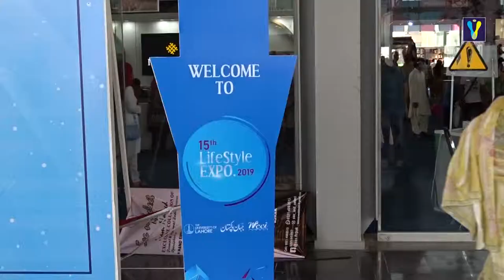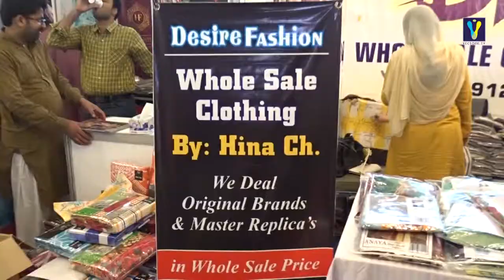She In Trade | 15th Lifestyle Expo 2019 | Expo Center Lahore | Vectone.tv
Lifestyle Expo is the event which is not only providing platform to the women entrepreneurs to showcase their product and services but also providing the girls to get the fashion, lifestyle, and beauty products under one roof.

15th Lifestyle Expo 2019 is presented by the Women Chamber of Commerce and Industry (WCCI) in Collaboration with University of Lahore and Daily Jehan Pakistan with the slogan “She In Trade” at the Expo Center Lahore.

We are platform to Pakistanis to show the real face of Pakistan.